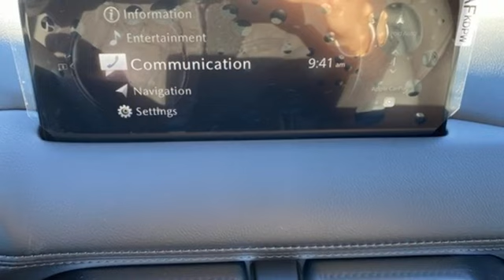New 2024 Mazda CX-5 Rochester MN Winona, MN K24494 - SOLD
Year: 2024
Make: Mazda
Model: CX-5
Trim: 2.5 S Select Package
Engine: 2.5L 4-Cylinder DOHC
Transmission: 6-Speed Automatic
Color: Gray
Interior: Black
Stock #: K24494
VIN: JM3KFBBL9R0408947
2024 Mazda CX-5 2.5 S Select Package 4D Sport Utility 2.5L 4-Cylinder DOHC AWD Machine Gray Metallic Recent Arrival!brbrWe look forward to earning your business. Part of the Rochester Motor Cars Family.

-Customer Enthusiasm
-Employee Satisfaction
-Financial Performance
-Market Effectiveness-
-Ongoing Improvement

Address:
2955 48th Street Northwest Rochester